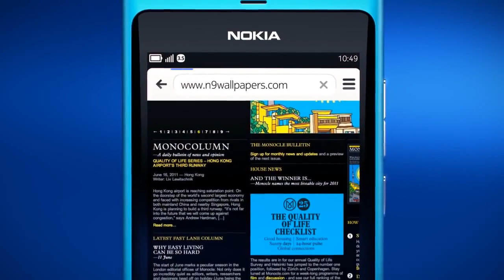Nokia N9 advertisement